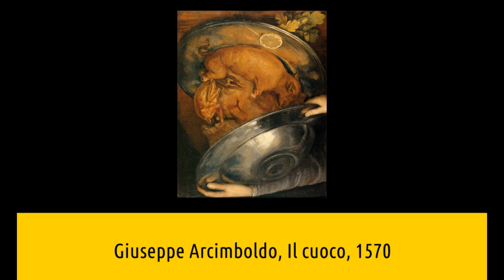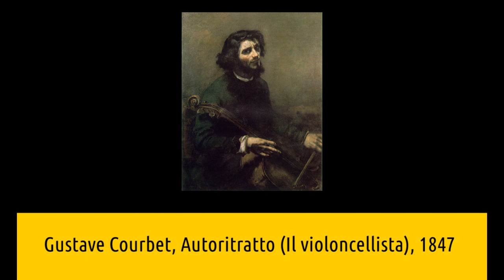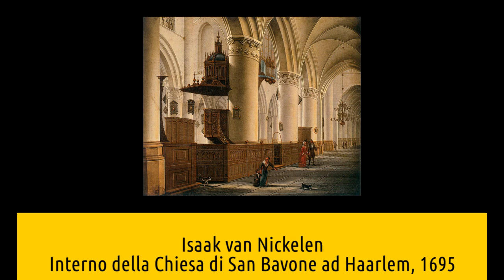Nationalmuseum Stoccolma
Nuovo video della serie curata da Artesplorando, interamente dedicata ai musei e alla loro esplorazione. In questo approfondimento scopriremo 10 opere del Nationalmuseum di Stoccolma 😄 ▼▼CONTINUA SOTTO▼▼

Quella di Stoccolma è una smisurata collezione di arte europea dal medioevo al Novecento. Oltre a un’incomparabile esposizione di pittura svedese, possiede una delle migliori raccolte di arte francese settecentesca al di fuori della Francia. Anche le pitture olandese e fiamminga del XVII secolo sono perfettamente rappresentate.

Troverai un commento alle opere:
- Giuseppe Arcimboldo, il cuoco, 1570
- Francois Boucher, la nascita di Venere, 1740
- Gustave Courbet, autoritratto (il violoncellista), 1847
- Dirck va Delen, cena di rappresentanza in un interno, 1630
- Georges de Tour, San Girolamo penitente, 1620
- Louis-Jean Francois Lagrenee, Amore e Psiche, 1767
- Isaak van Nickelen, interno della chiesa di San Bavone ad Haarlem, 1695
- Adriaen Iansz. Van Ostade, famiglia contadina davanti a un focolare, 1660
- Pierre-Auguste Renoir, la Grenouillere, 1869
- Rembrandt, la cospirazione dei Batavi, 1661-62